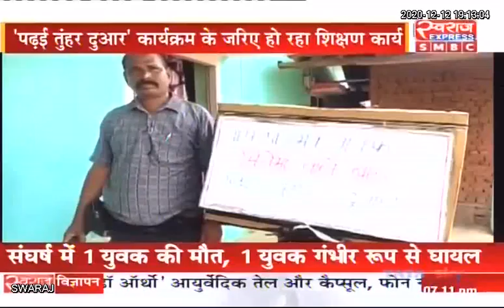LIVE DEBATE: छत्तीसगढ़ के "पढ़ई तुहर दुआर" को मिला सम्मान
डॉ. एम.सुधीश, असिस्टेंट डायरेक्टर समग्र शिक्षा मिशन
मलखाम वर्मा, शिक्षक
कविता गोस्वामी, पालक
प्रमिला सोनवानी, शिक्षक